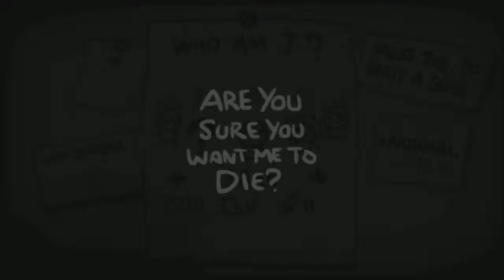Part 18: Arachnopaterphilia -- Let's Play The Binding of Isaac: Rebirth [BLIND]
To restore my YouTube partnership and make money on my videos again, I need 1000+ subscribers. ***

Gameplay with live commentary on The Binding of Isaac: Rebirth.  This is a blind Let's Play. Enjoy!

• The Binding of Isaac: Rebirth is owned by Nicalis, Inc.